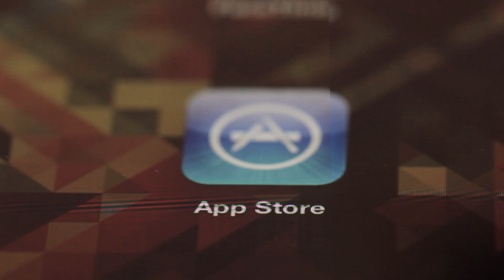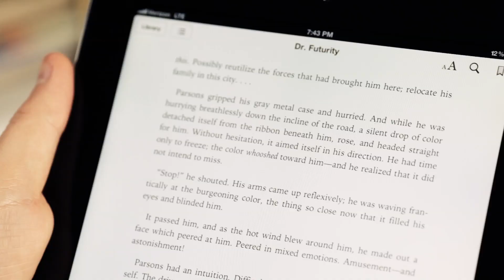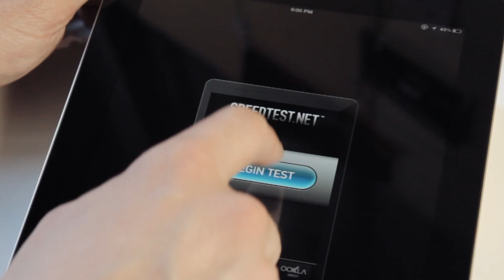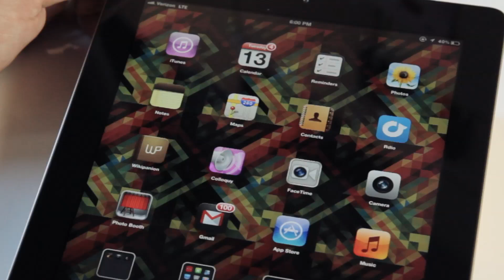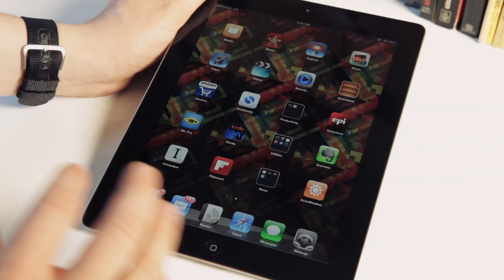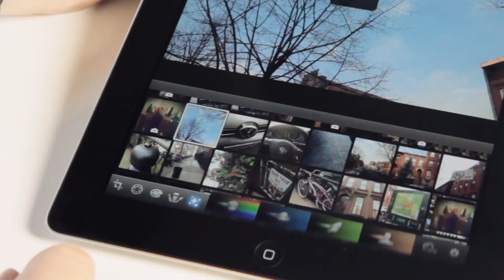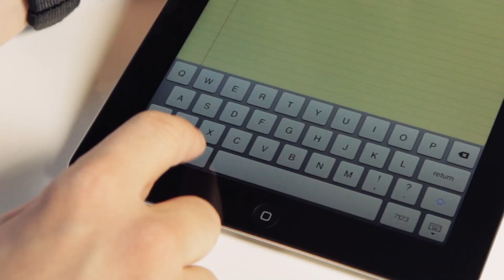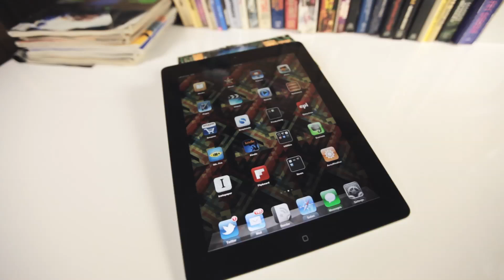New iPad review (2012)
The Verge's Joshua Topolsky reviews the new iPad.

Also, let us know what you think about the new iPad in comments. More from The Verge: